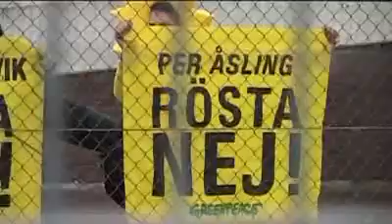Miljöaktivister tog sig in på Forsmark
Uppemot 30 aktivister tog sig in på kärnkraftverket i Forsmark. Fler aktivister fanns på plats men alla lyckades inte ta sig över säkerhetsstaketen. Omkring 50 personer ska ha gripits under dagen.

Publicerad på hd.se måndag 14 juni 2010.